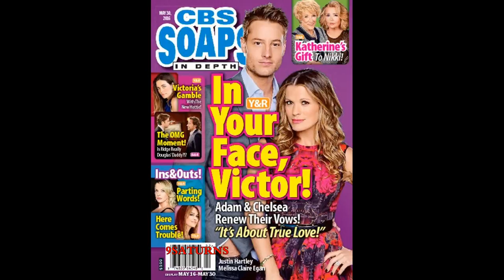5-16-16 SID Y&R Chelsea Adam Victoria Katherine Nikki Victor B&B Ridge Thomas Preview Promo 5-12-16